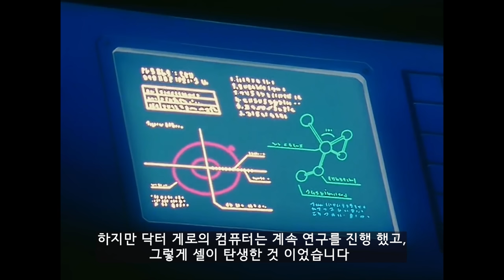드래곤볼Z 셀편 완벽 정리! 한번에 보기 [스토리 리뷰]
[드래곤볼 리뷰 시리즈]

동영상 불펌 금지!